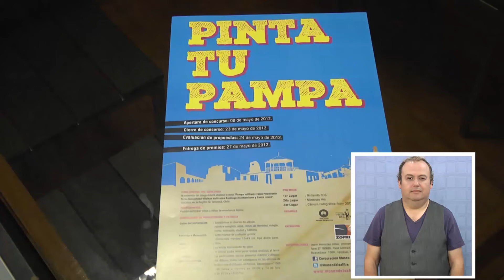CONCURSO REGIONAL ESCOLAR "PINTA TU PAMPA"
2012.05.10: Con la finalidad que los niños y jóvenes recuperen y conozcan los elementos culturales de la répoca del salitre, la Corporación Museo del salitre y Zona Franca, invitaron a participar en el concurso pictórico escolar regional "Pinta tu Pampa".

Los plazos de participación son hasta el 23 de mayo y el 27 de este mismo mes, en el marco del dia del patrimonio, se realizará la premiación en la oficina salitrera Santiago Humberstone, con una serie de actividades especiales alusivas.